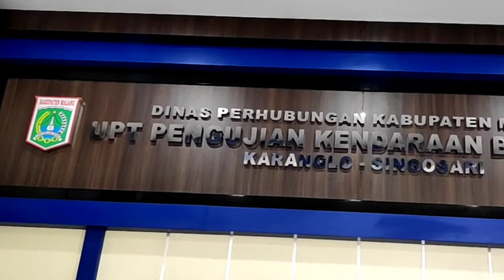Minal Aidzin Wal faidzin Dishub Kabupaten Malang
Minal Aidzin Wal faidzin Dishub Kabupaten Malang Ingin menjadi Youtuber Dahsyat